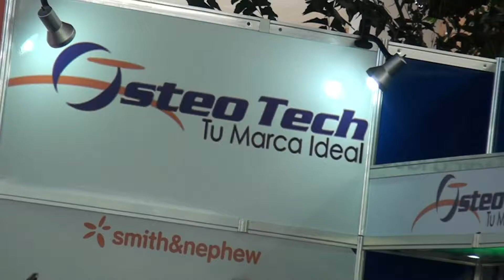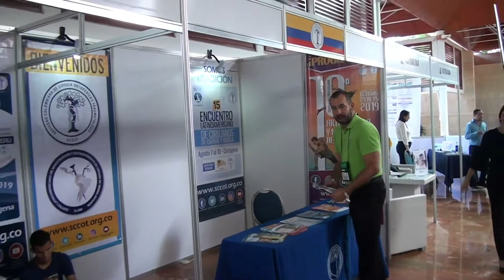Casas Comerciales del Congreso Ortopedia 2018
Transmisión especial de DiarioSalud.do desde el 39vo Congreso Internacional de Ortopedia 218, organizado por la Sociedad Dominicana de Ortopedia y Traumatología.